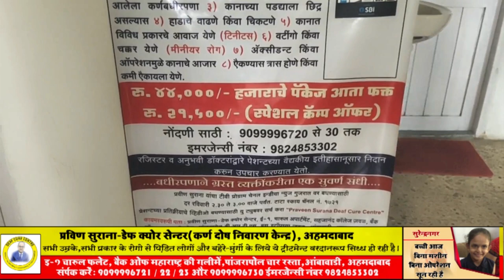Praveen Surana || Deaf Cure Center || Ahmedabad